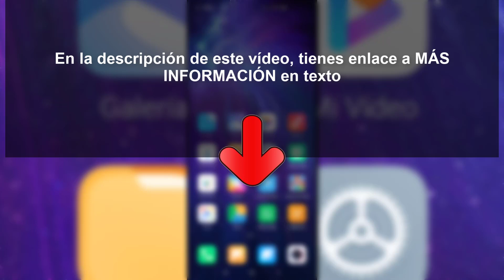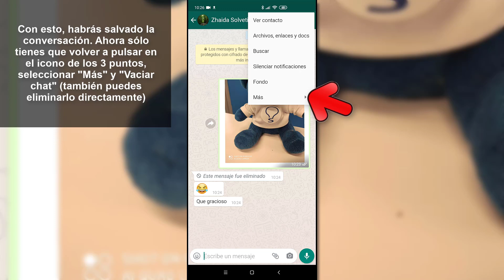❌ Cómo ELIMINAR CHATS FRECUENTES de WhatsApp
Videotutorial de Solvetic para saber cómo eliminar Chats Frecuentes de WhatsApp para que no salgan paso a paso ⭐ 𝗠𝗔𝗦 𝗜𝗡𝗙𝗢𝗥𝗠𝗔𝗖𝗜𝗢𝗡 🔻 🔻 📝 𝗠𝗔𝗦 𝗧𝗥𝗨𝗖𝗢𝗦 𝗪𝗛𝗔𝗧𝗦𝗔𝗣𝗣

Gracias a este tutorial conocerás cómo quitar o borrar los chats frecuentes de WhatsApp y el paso a paso que tienes que hacer en tu móvil para que esto sea posible.